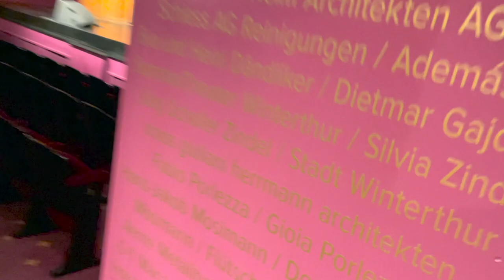Erster Auftritt nach fast fünf Monaten!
Am 19. April 2021 durfte ich "Rampensau" hosten und habe für euch die Kamera mitlaufen lassen!